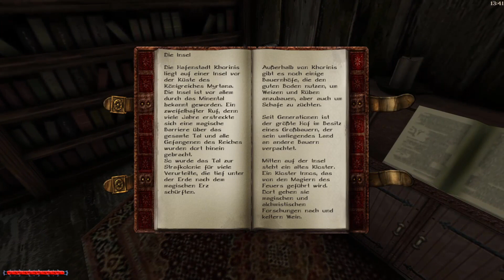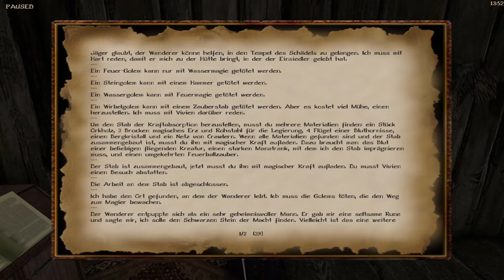Gothic 2 - Dark Saga #123 Die Golemprüfung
Teil 123 von Gothic 2 - Dark Saga

Ihr wollt die Modifikation auch spielen ?
Voraussetzungen : Gothic 2 + Die Nacht des Raben
Hier könnt ihr sie euch Kostenlos und Legal herunterladen